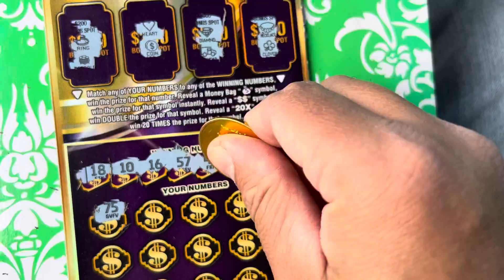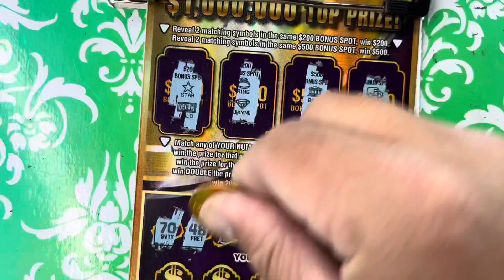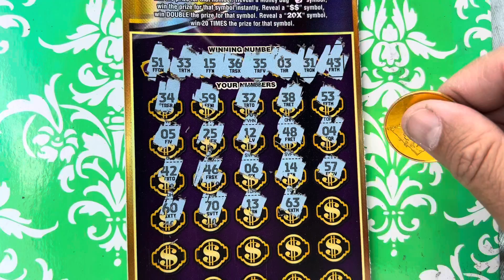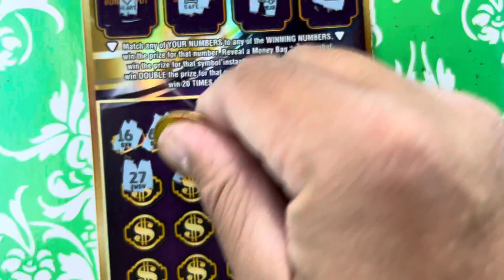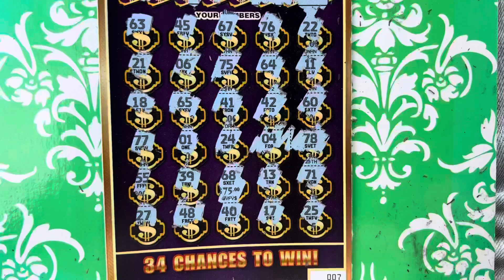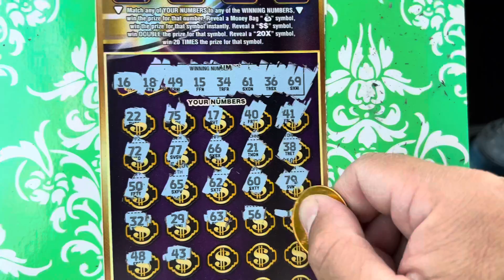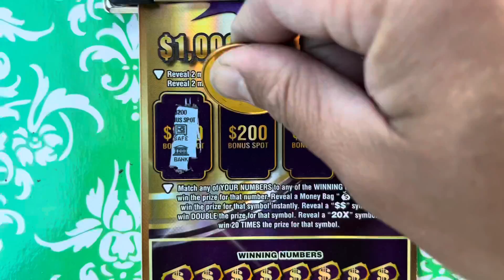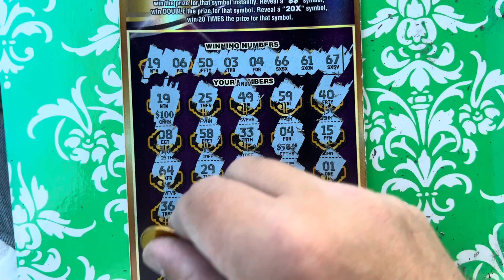FULL BOOK $1,000,000 ULTIMATE. Termine raspándolo todo parte 1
Primera parte de 2